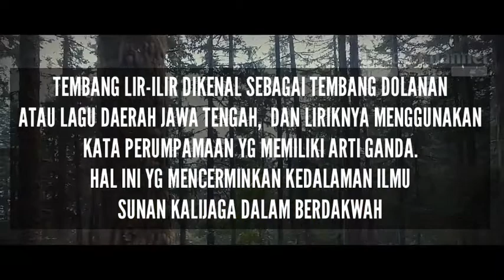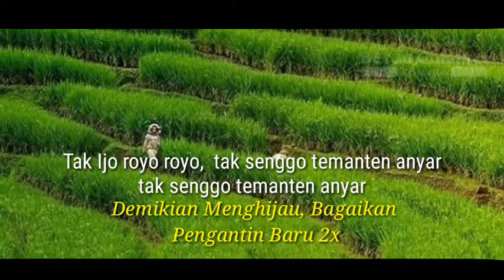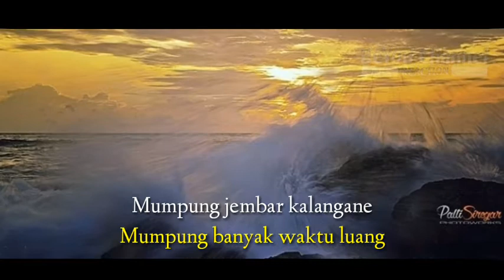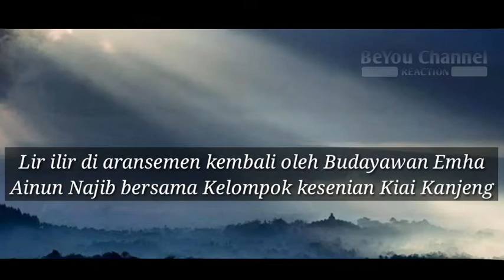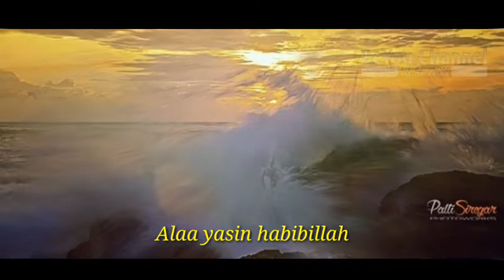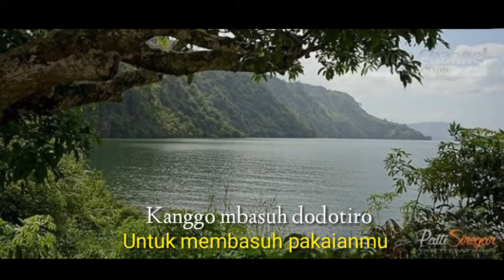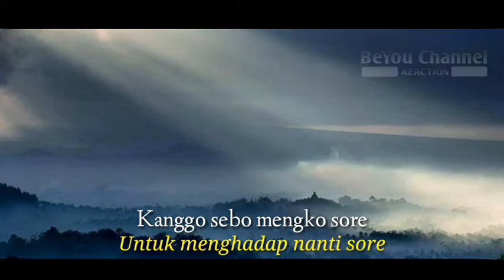LIR ILIR - MAKNA LIRIK LAGU || SUNAN KALIJOGO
Lir ilir adalah lagu daerah jawa di jaman Sunan Kalijaga. Lagu ini di aransemen kembali oleh Budayawan Emha Ainun Najib ( Cak Nun ).
Segala kesalahan dan kesilapan di video ini mohon agar bisa di maafkan dan di maklumi

Video ini di buat sebagai informasi semata.
Selamat menonton.